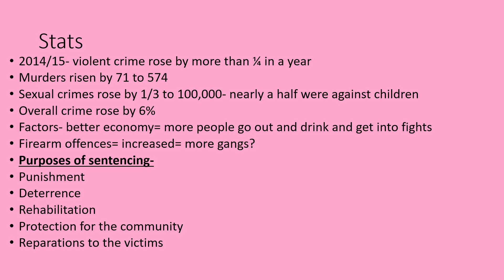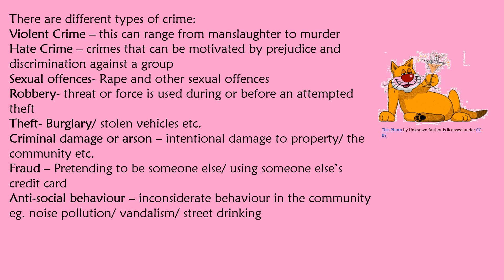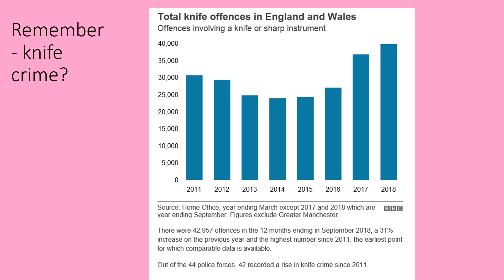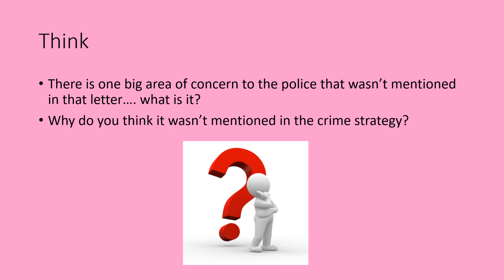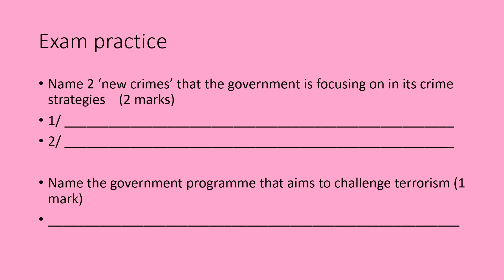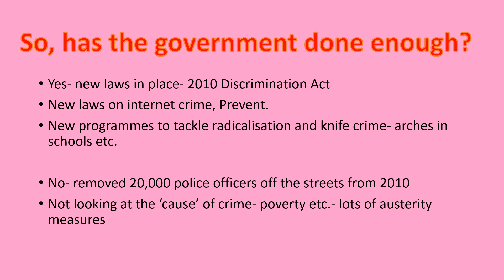R+R- changing crime patterns and strategies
Overview of changing patterns of crime and crime strategies. AQA GCSE Citizenship- Rights & Responsibilities